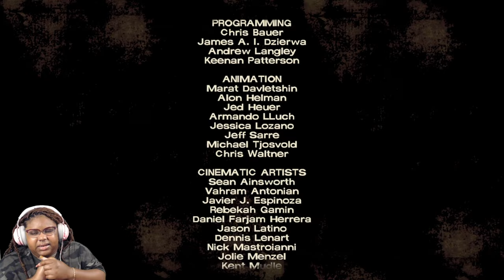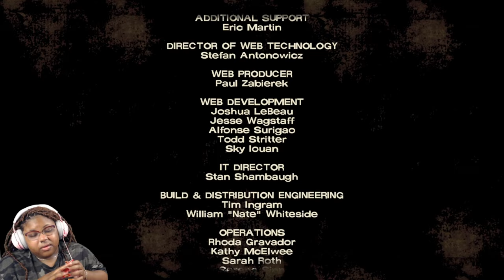Why can't we all just get along (The Walking Dead S1E3)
The Walking Dead - Season 1: Play as Lee Everett, a convicted criminal, who has been given a second chance at life in a world devastated by the undead. With corpses returning to life and survivors stopping at nothing to maintain their own safety, protecting an orphaned girl named Clementine may offer him redemption.